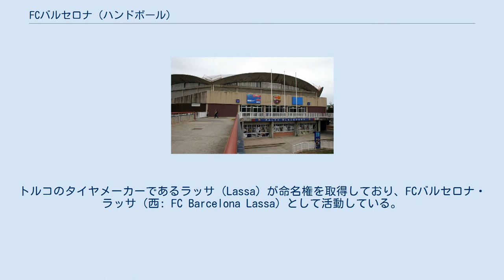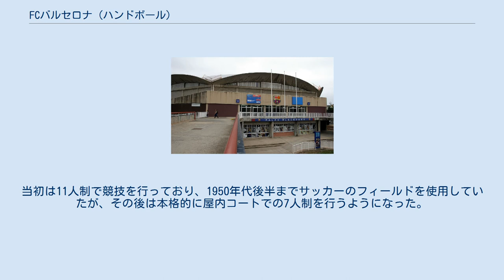FCバルセロナ (ハンドボール)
FCバルセロナ・サッカークラブと同じ、青とえんじのユニフォーム（2012年） フットボール・クラブ・バルセロナ・ハンドボール（西: Fútbol Club Barcelona Handbol）は、スペイン・バルセロナに本拠地を置くハンドボールクラブである。
トルコのタイヤメーカーであるラッサ（Lassa）が命名権を取得しており、FCバルセロナ・ラッサ（西: FC Barcelona Lassa）として活動している。
 8,250人収容のパラウ・ブラウグラナを本拠地とする。
この施設はFCバルセロナのバスケットボール部門、フットサル部門、ローラーホッケー部門の各チームと共同で利用している。
 FCバルセロナのハンドボール部門として、エンリケ・ピニェイロ会長時代の1942年11月29日に創設された。
当初は11人制で競技を行っており、1950年代後半までサッカーのフィールドを使用していたが、その後は本格的に屋内コートでの7人制を行うようになった。
当初はリーガASOBALのタイトルをアトレティコ・マドリードBMやBMグラノリェースなどに占められていたが、1983年から2003年まで指揮したバレーロ・リベラ監督時代には、1995-96シーズンからのEHFチャンピオンズリーグ5連覇をはじめとして、62個ものトロフィーを獲得した。